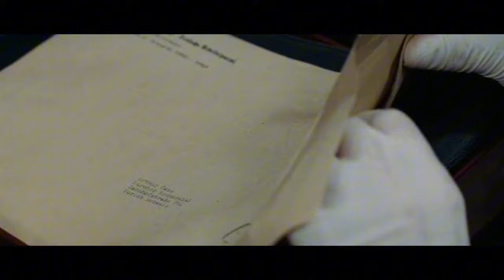Chaiyya Chaiyya Ft. Denzel Washington & Clive Owen Kim Director From Movie Inside Man